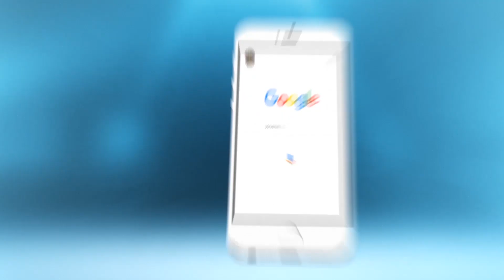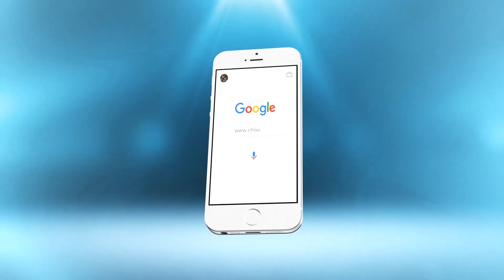بعد انفجار مصبنة بالدارالبيضاء..شوفو أشنو وقع لدار فوق منها